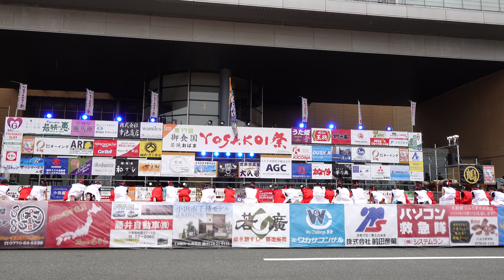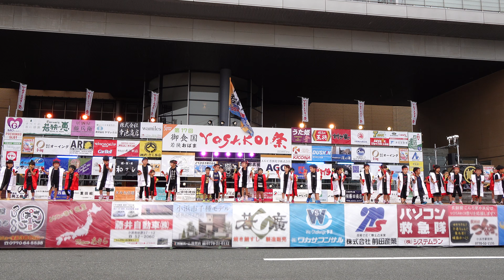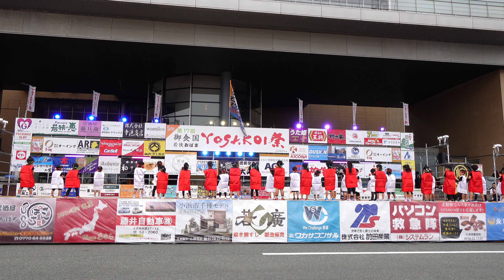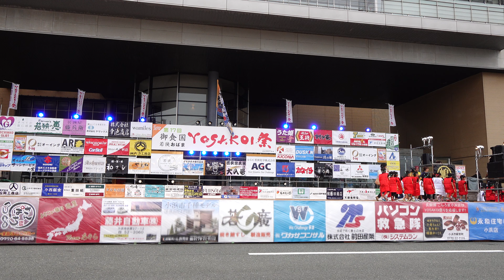浜っこ連合KUJIRA @ 御食国若狭おばまYOSAKOI祭 (食文化館メイン演舞場) 2019-09-22T10:15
2019年9月22日(日)、福井県小浜市で開催された「御食国若狭おばまYOSAKOI祭」(食文化館メイン演舞場)での「浜っこ連合KUJIRA」さんの演舞です。